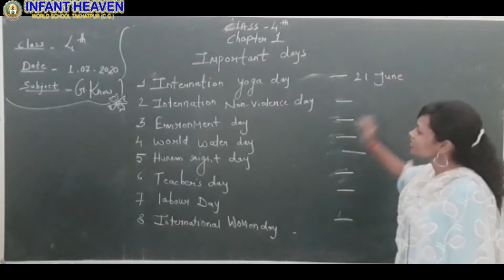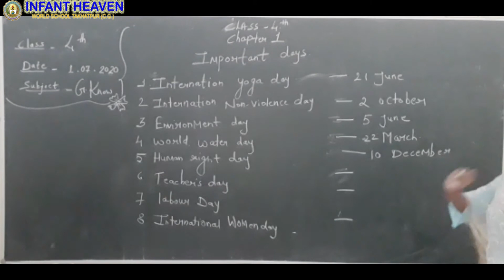Class 4 Computer ch 1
Class 4 Computer ch 1 by infant heaven world school